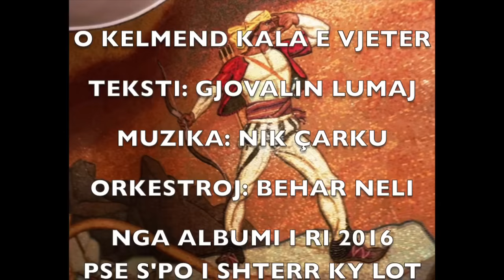Nik Carku - O Kelmend Kala e Vjeter